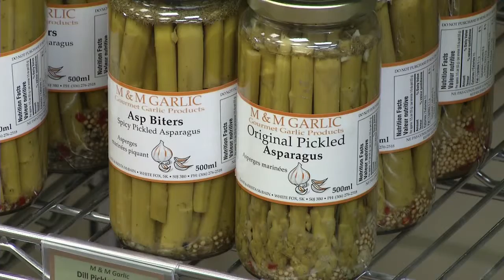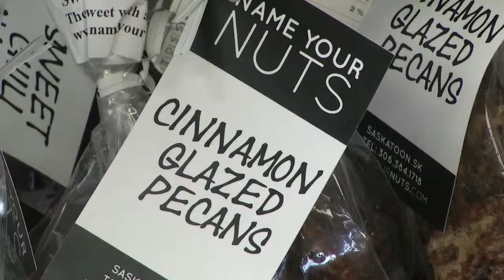SaskMade Market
There are an astounding number of food products being produced in Saskatchewan and you can find them all under one roof.